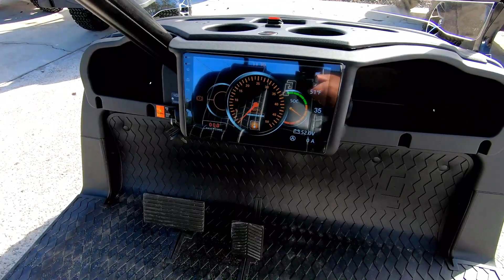New 2023 HONOR LSV G1 2+2 ELECTRIC LSV GOLF CART For Sale In Savannah, GA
to view this New CHAMPAGNE 2023 HONOR LSV G1 2+2 ELECTRIC LSV GOLF CART for sale near Savannah, Georgia.

Stock #: HON111294

HAWG POWERSPORTS, GA
Address: 5405 Montgomery St, Savannah, GA 31405

Description:
This New 2023 Honor LSV G1 2+2 Electric LSV Golf Cart is for sale at Hawg Powersports located in Savannah, GA.

About Us:
Our mission is to provide quality, affordable transportation while offering the best customer service in the Savannah area. From maintenance and repairs to sales and rentals, we guarantee your satisfaction at the lowest price in town.

Happy to help you gain freedom from public transportation, parking meters, and gas expenses. Give us a call or come in, we would love to meet you!